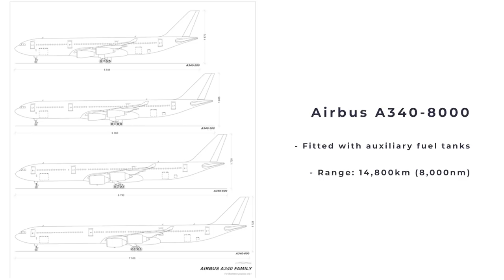The World’s Most Unique Plane? Meet The Airbus A340-8000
In 1998, a very unique Airbus A340 was to be delivered to the government of Brunei. It was, in fact, the one and only Airbus “A340-8000”. This special variant was to go to the brother of the Sultan of Brunei. What made the A340-8000 so unique and where is it now? Let’s find out.